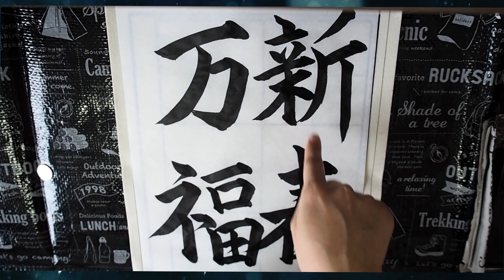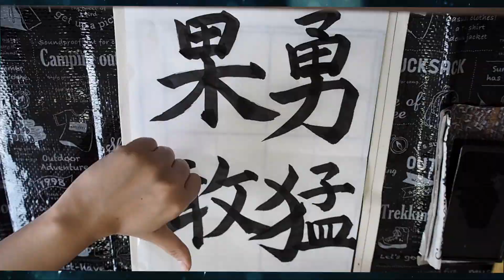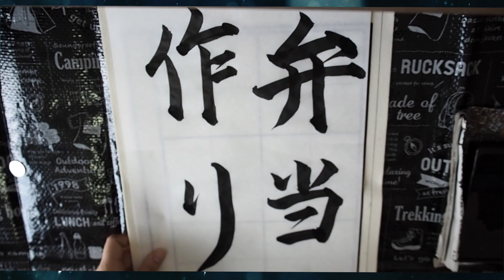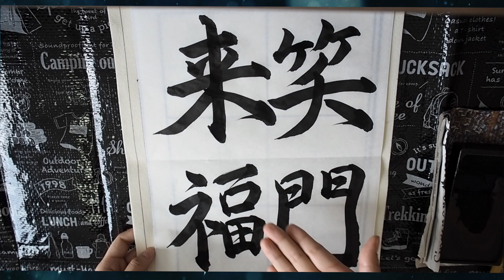【ご挨拶】2021年の抱負を書き初め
明けましておめでとうございます！遅くなりましたが久しぶりに書き初めをしてみました。
みんなの目標も達成できますように

※ 04:35「かどがまえ」ではなくもんがまえでした。

00:00-00:25 新年の挨拶
00:25-4:42 書き初め
4:42-7:09 今年の目標
7:09-7:38 エンディング

何歳？：20歳、大学生
どこ在住？：シンガポール在住（アメリカから帰省中）
何人？：日本とマレーシアとアメリカ（ニュージャージー州生まれ）